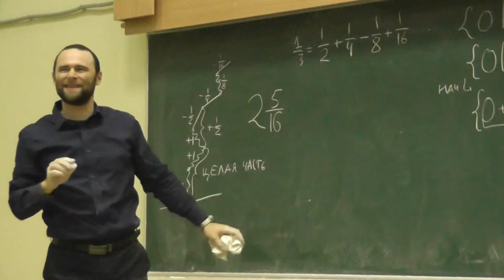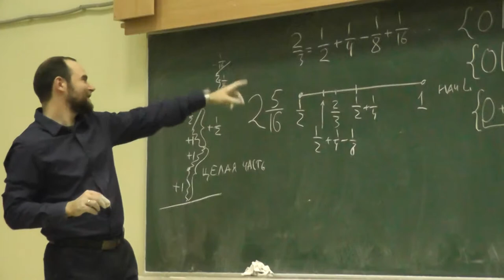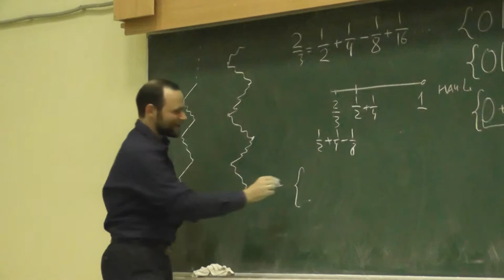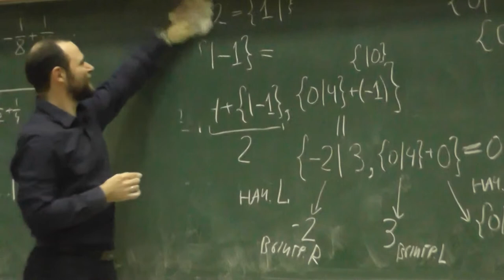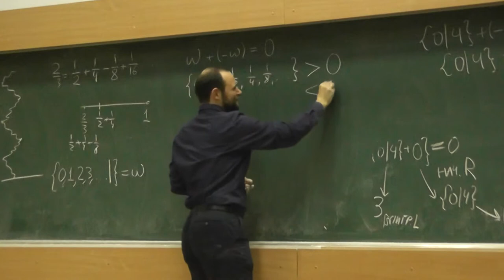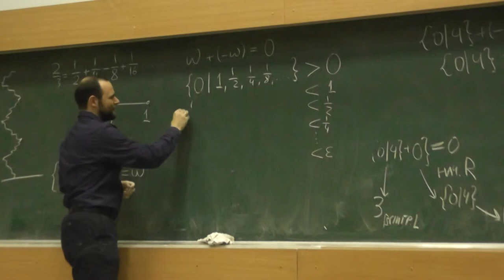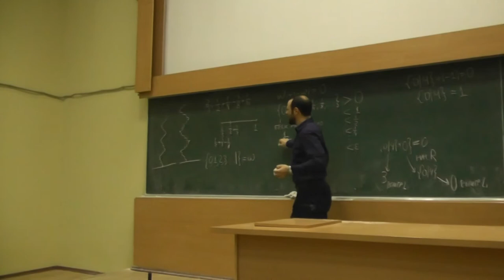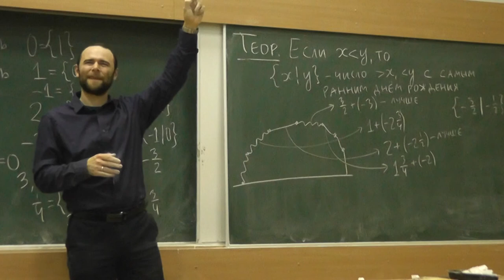11 Одна треть. Бесконечно большие и бесконечно малые сюрреальные числа